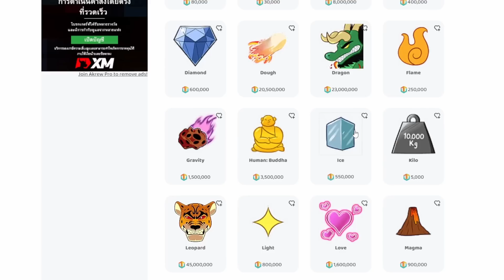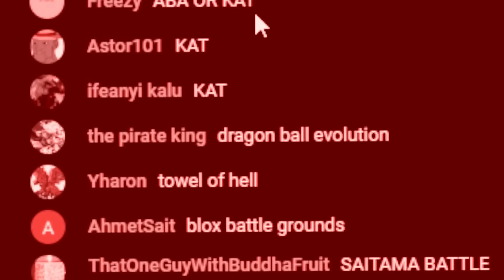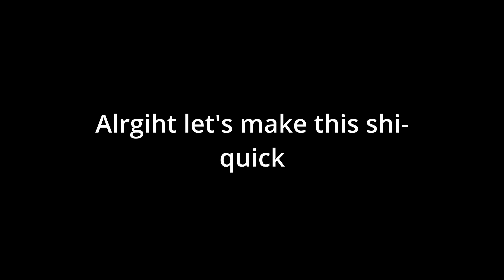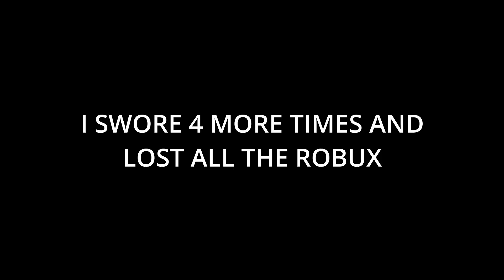Roblox but if I swear I lose 10,000 robux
0:00 ADS
1:22 Video
8:32 Outro